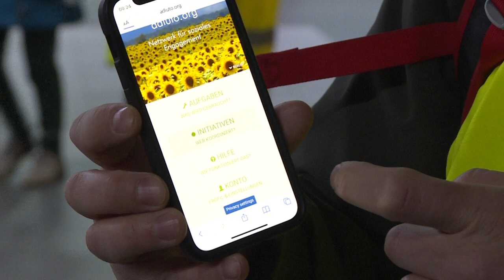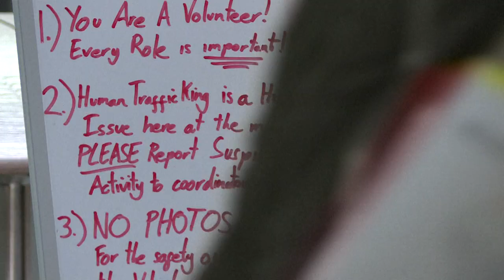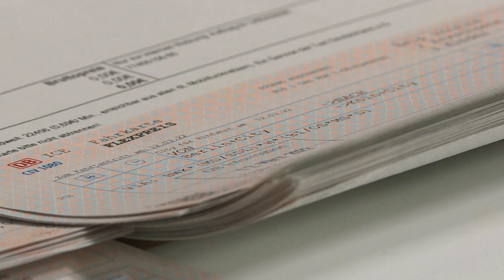Ukraine-Flüchtlinge: Unübersichtliche Lage am Berliner Hauptbahnhof | AFP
Der Druck ist groß im Ankunftszentrums des Berliner Bahnhofs: Angesichts der großen Hilfsbereitschaft, um Flüchtlinge aus der Ukraine zu betreuen, wächst auch die Unübersichtlichkeit. Menschenhändler haben dies offenbar ausgenutzt, sodass mehr Sicherheitsvorkehrungen getroffen wurden.